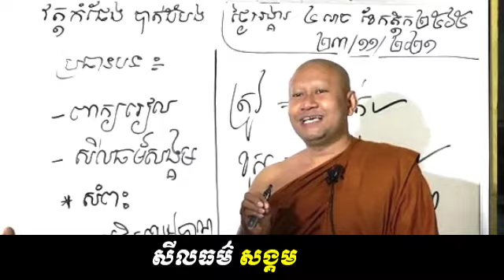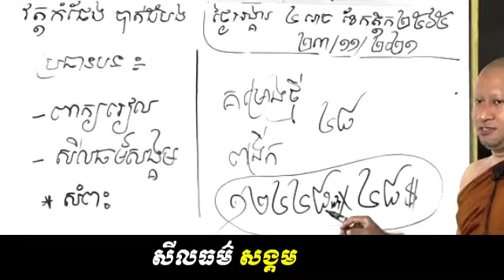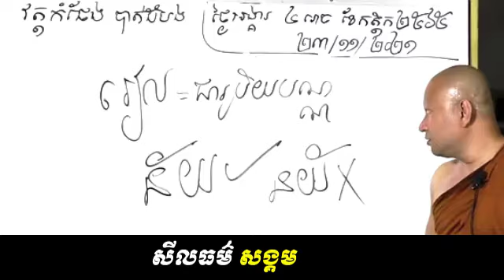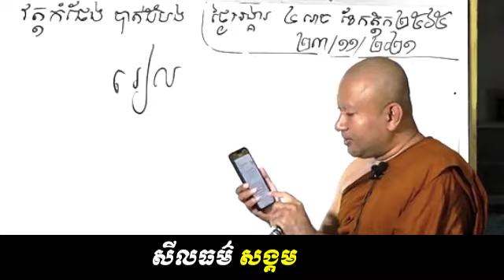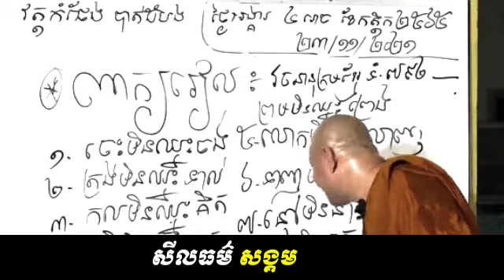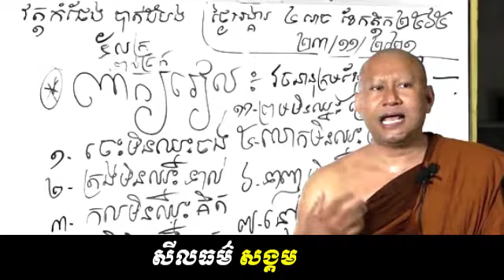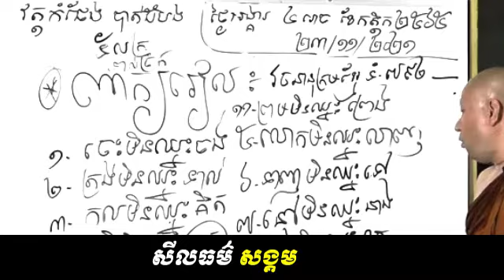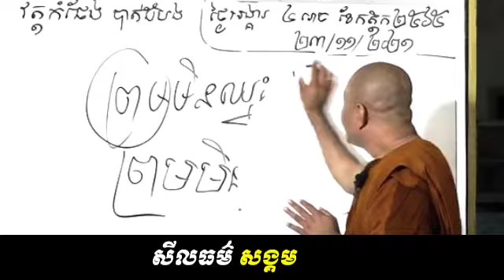Dharma Official.អក្សរសាស្ត្រខ្មែរ សីលធម៌សង្គម បង្រៀនដោយ ភិក្ខុ ហាក់ សៀងហៃ។